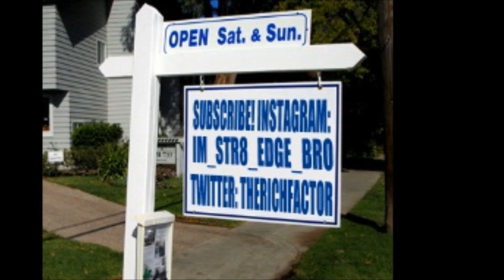Mr. Bronze Rage Quits! Season 1 Ep. 1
Me Raging:)